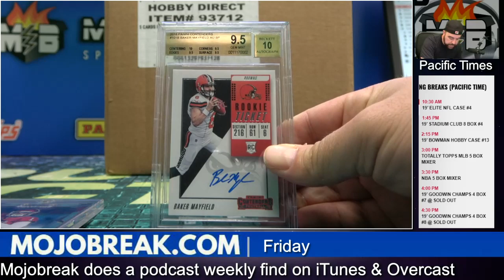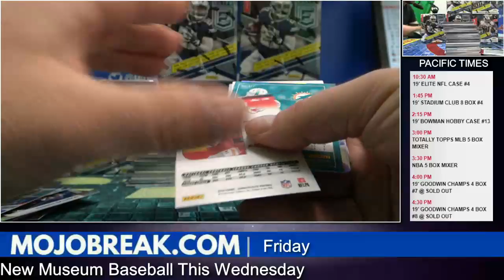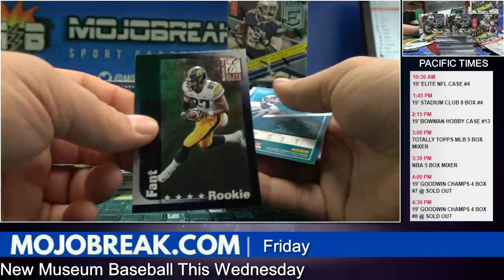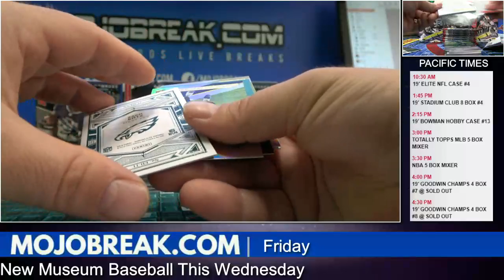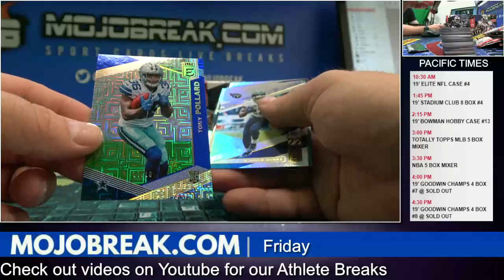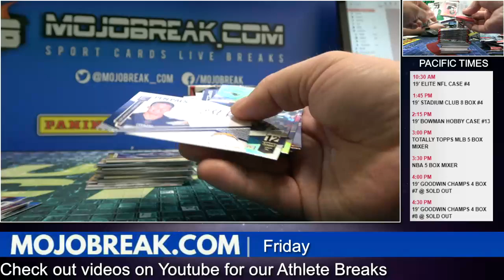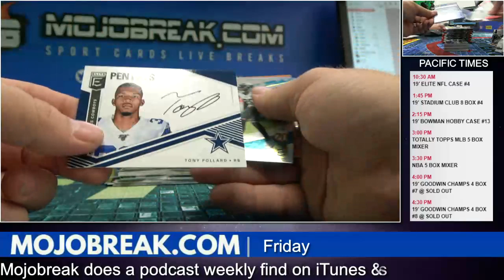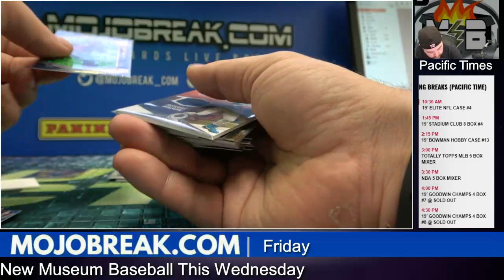2019 ELITE FOOTBALL 12 BOX CASE #4